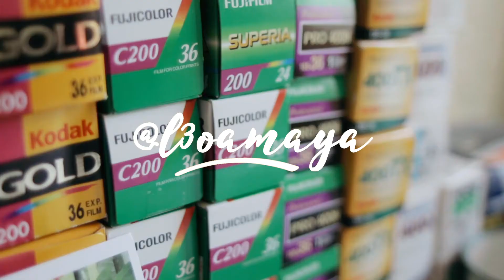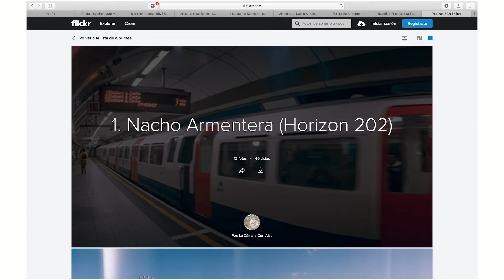LA CÁMARA DE 35MM PANORÁMICA MÁS DIVERTIDA | LEO AMAYA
Eyyy espero que os haya gustado el video de esta magnifica cámara, os dejo aquí enlaces de interés como los de Caprile foto Madrid, donde en tienda física se puede conseguir la cámara; los enlaces de Nacho Armentera para que le echéis un ojo a sus fotos y mis redes sociales un saludo enorme!!